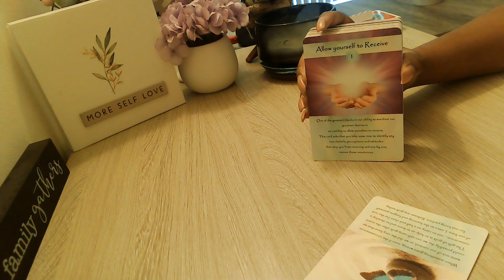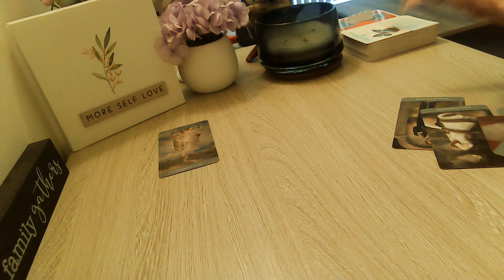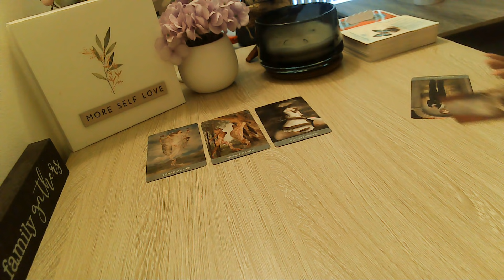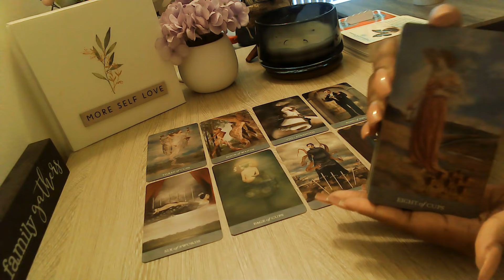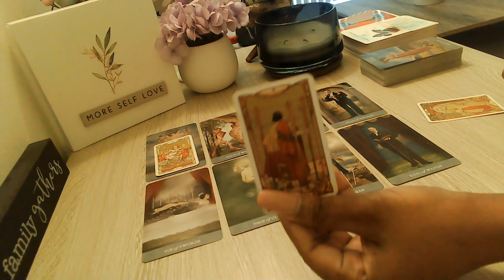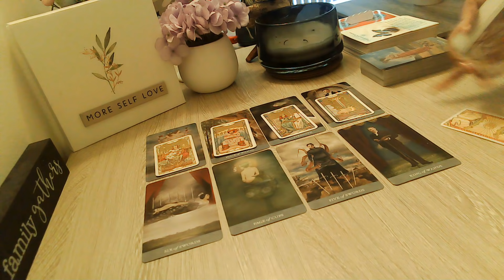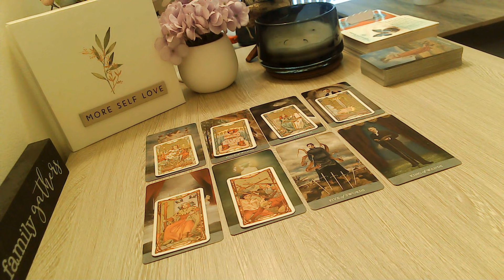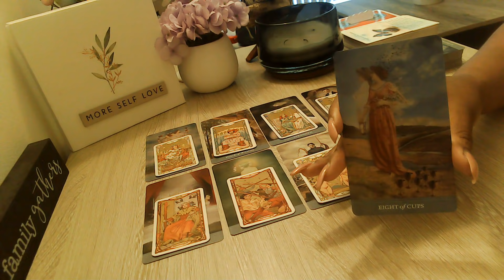Virgo May 2021 Someone Is Missing You Like Crazy! ❤️ But There's Someone New?? 👀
Welcome, Everyone!! 👋

🔽***UPDATE 🔽
Extended readings are now called Episodes: